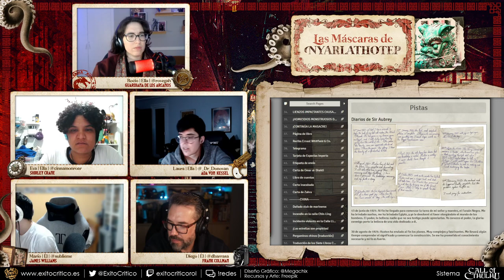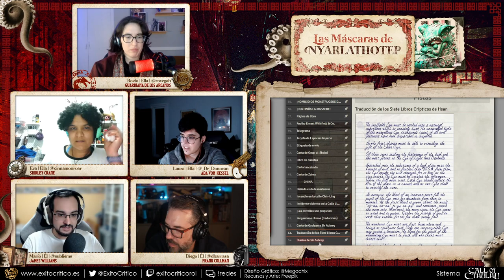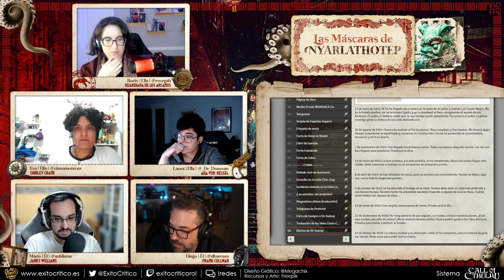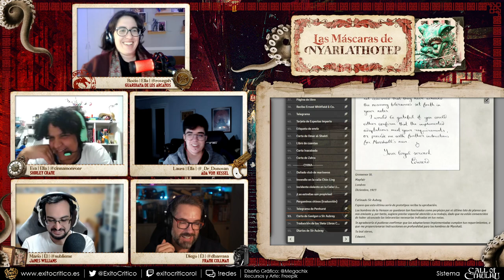27.- El arma secreta | Las Máscaras de Nyarlathotep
El ataque sobre la isla donde se oculta Sir Aubrey Penhew.

CW: Violencia, trastornos mentales, horror corporal, terror sobrenatural, lenguaje malsonante

Filip Melvan
Tick Tock Goes the broken clock
I Dream Of Broken Machines
Paintings In A Clocktower
The Forbidden Garden
The Forbidden Book
Joran's Wood

Servant Of Chaos
Midnight's Tale
Reckoning
The Crimson Gate
Where Once Was A Heart
Indomitable
Arcanum

Joel Steudler
Brawler
Guerrilla Warfare

Atrium Carceri
Sacrifice To The Machine
Path Of Fallen Gods
The Traitor
From Chasms Reborn
The Maze
The Ancient City
Laudanum
Prepare the Stage of Night
An Atrementous City
A deeper dream
Wind-up orchestra
The seer
Summoning Troupe
Torturer
Empty Vessel
Revelation from the Book of Flesh
Pathway to Nothing
Subterrestial Threshold
Attic and Wormwood
A New Constellation
Mind Turn to Night

Kai Engel
Sopor
Comatose